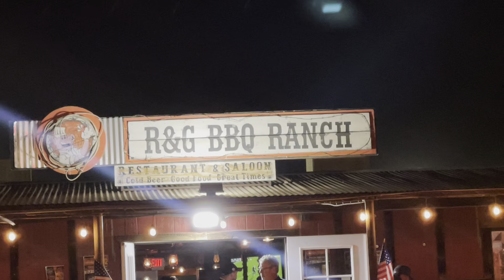Silver Sage Band make an appearance at Dillon's at Western Trails Ranch November 29, 2024 great band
Silver Sage Band make an appearance at Dillon's at Western Trails Ranch November 29, 2024 a great band very friendly and fun!